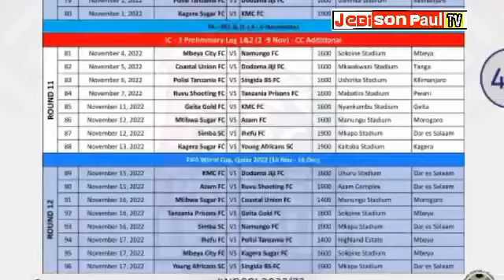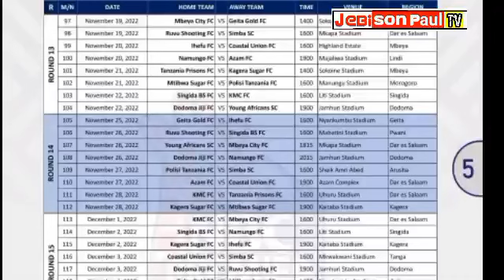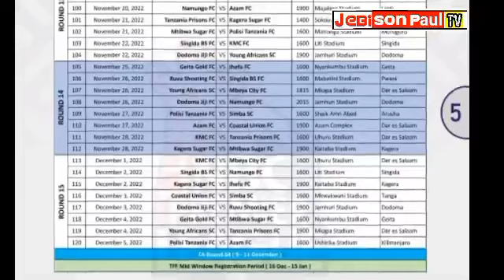Ratiba ya ligi Kuu Bara 2022, Mechi zote Mwezi November 2022